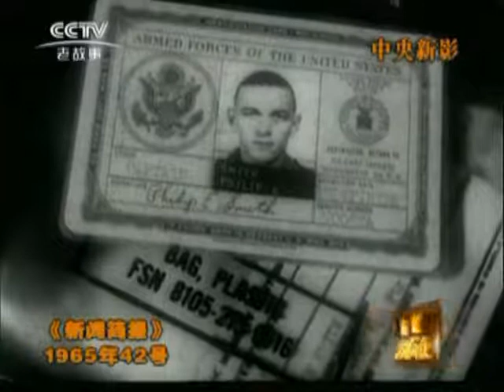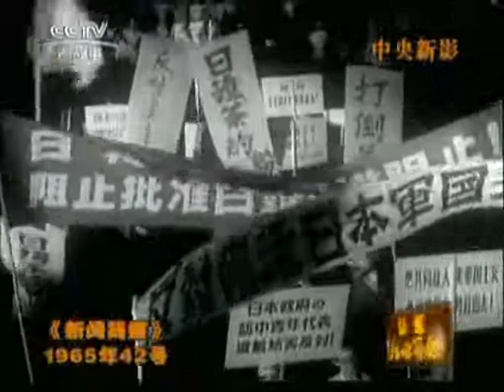1965 42（1965年新闻简报第42号）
陈毅副总理举行中外记者招待会。庆祝击落美机活捉美国飞行员的胜利。日本青年举行游行示威。